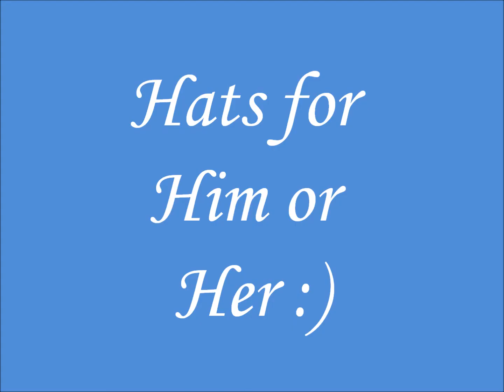Crochet makes of 2012 - Hats, baby items ... :)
It was a great year, hope 2013 is even better for both of us!!